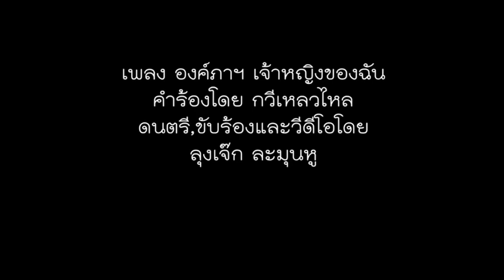ร่วมสวดมนต์ถวายพระพร พระองค์ภาให้ปลอดภัย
สวดมนต์ถวายเป็นพระราชกุศลแด่องค์ภา@Tune by Ay#องค์ภา#สวดมนต์ถวายพระพร#ทรงพระเจริญ